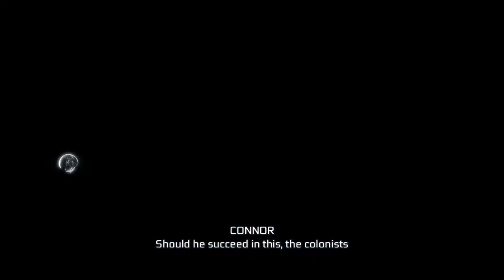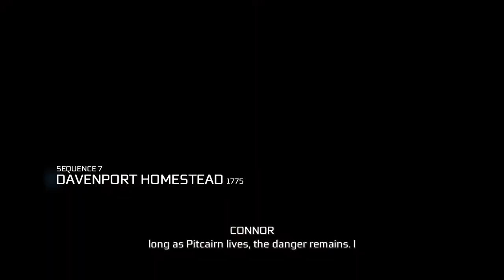Assassins Creed III Remastered Paul Revere